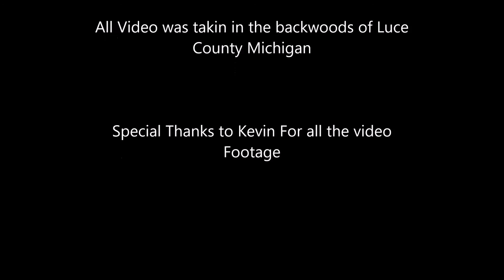6 Indiana boys tear it up in Michigan 2016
6 Indiana boys playing in powder